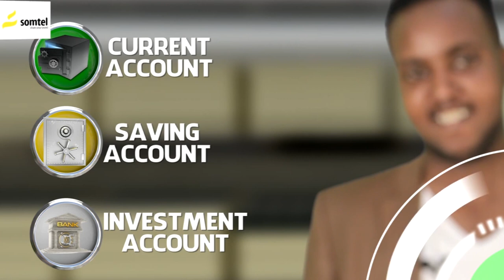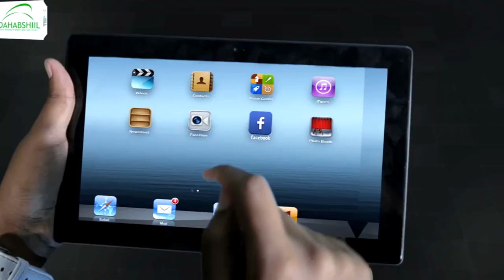Gudoomiyaha Xisbiga Waddani Oo Musharixiinta Kala Qeyb Galay Furitaanka xafisyo